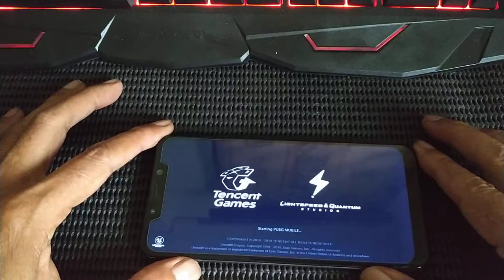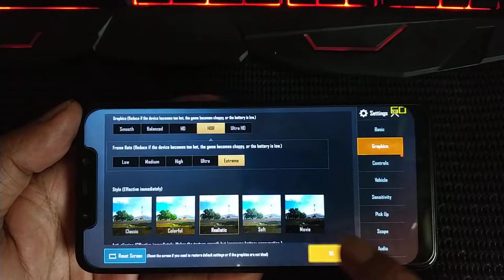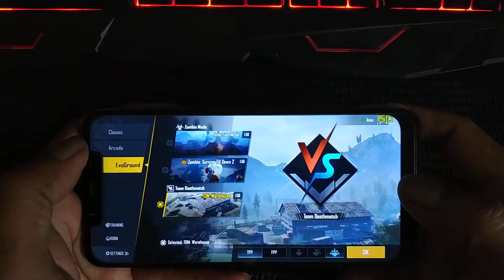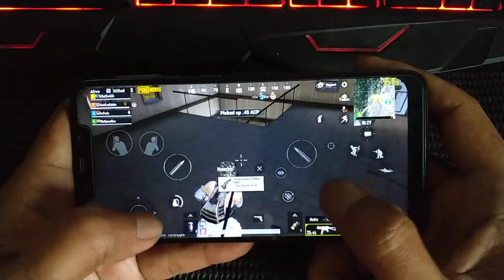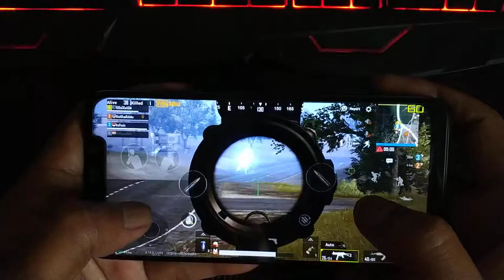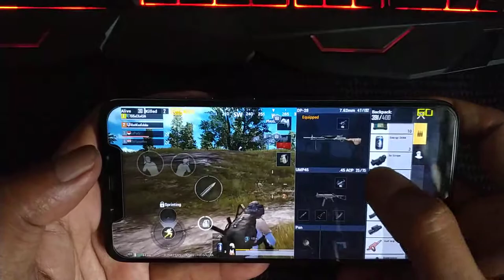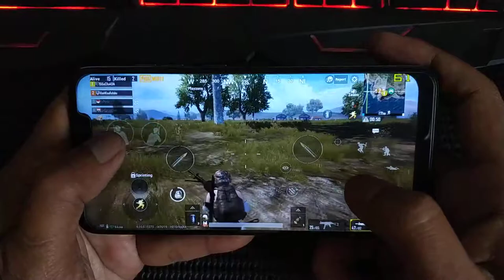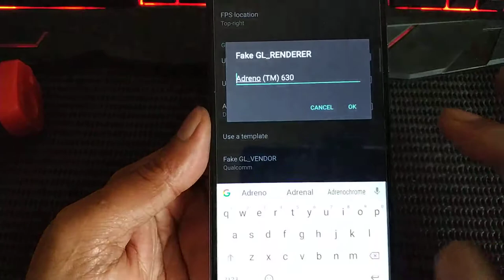PUBG HDR + Extreme 60fps on Pocophone F1